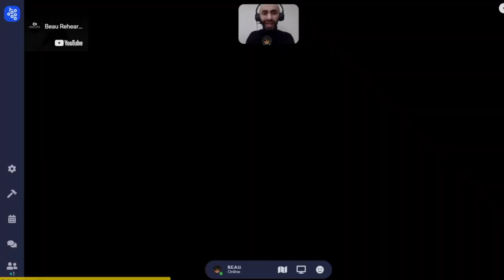CV 5 : A Theatre Quest Trailer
Colla Voce is turning 5 (though we don’t look a day over two and a half), and to celebrate this wonderful occasion we have partnered up with our most critically acclaimed associate artist, Dr. Beauregard LaHunty, and created a brand new interactive show!

SATURDAY 6TH FEBRUARY

 Prepare to encounter a cavalcade of curious characters from previous Colla Voce shows and take on an epic quest, with only a wildly unhinged drama teacher as your guide. Take part in a variety of challenges as you explore a virtual world where anything could happen - and usually does. So what are you waiting for?